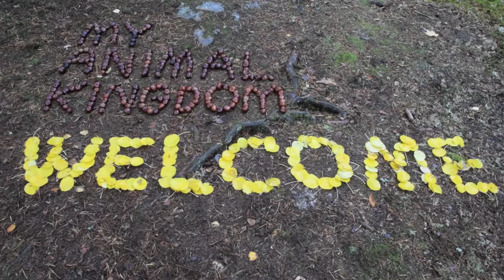A Longspined porcupinefish and some Red lionfish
In this video a Longspined porcupinefish - Diodon holocanthus - can be observed swimming joyfully in the aquarium. Notice that its right eye is damaged. Also, a few Red lionfish - Pterois volitans - can be seen. These reef fish are venomous.

This video was recorded at the Tropicarium facility in Kolmården, Sweden.